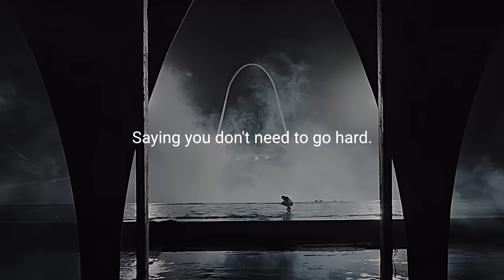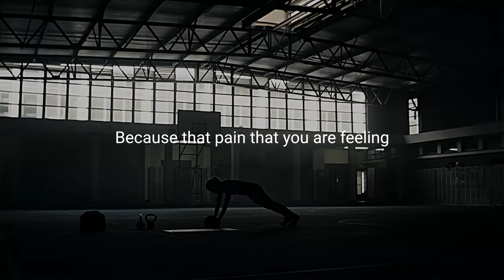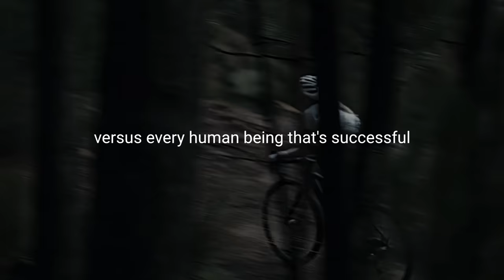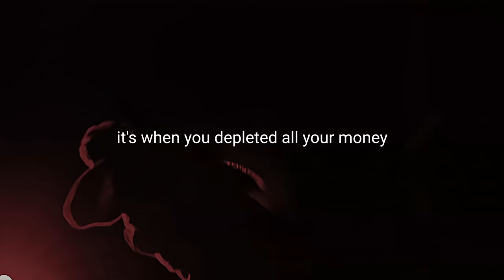MENTAL TOUGHNESS - Best Motivational Video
Spoken by Andy Frisella, David Goggins, Jocko Willink, Eric Thomas.